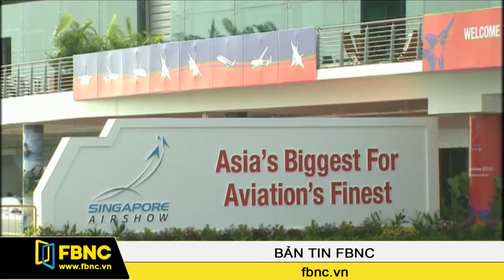12/02/14: Bản Tin Trong Nước (Phần 3)